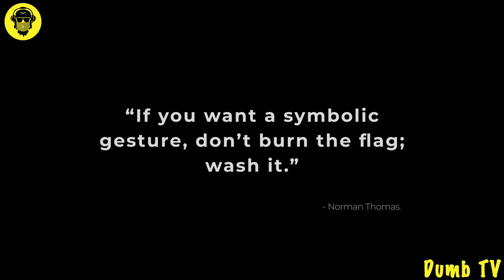Burn Indian Flag for Money ??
This video is produced by Hamza Dhoon
Directed by : Rabeel Soleman

Composer: Whitesand (Martynas Lau)
Year: 2018
Title: Melody Of My Dreams